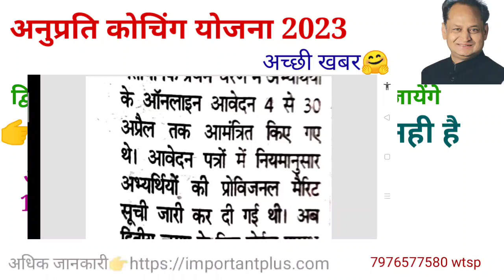🔥अच्छी खबर👉अनुप्रति कोचिंग योजना 2023 द्वितीय चरण फॉर्म शुरू। cm anuprati coaching yojana form news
अनुप्रति कोचिंग योजना की सम्पूर्ण जानकारी यहाँ देखें और मेरिट लिस्ट 2023 यहां से डाउनलोड करें

anuprati coaching yojana,

anuprati coaching yojana 2023,
anuprati coaching yojana latest update,

cm anuprati coaching yojana apply online 2022 last date,
cm anuprati coaching yojana apply online 2022-23 last date,
anuprati coaching yojana 2022 ki merit list kab aaegi,
anuprati coaching yojana me selection ke baad kya kare,
anuprati coaching yojana 2022 kitne form bhare gaye,
anuprati coaching yojana 2023 ka form kaise bhare,
anuprati coaching yojana 2022 me kitne form bhare gaye,
cm anuprati coaching yojana merit list 2022 kaise check kare,
how to change institute in anuprati coaching yojana 2023,
anuprati coaching yojana 2023 kya hai,
anuprati coaching yojana institute list,
anuprati coaching yojana 2023 information,
what is anuprati coaching yojana,
anuprati coaching yojana ka merit list kab jari hogi,
anuprati coaching yojana ki list kab tak aayega,
anuprati coaching yojana ki merit list kab tak aayega,